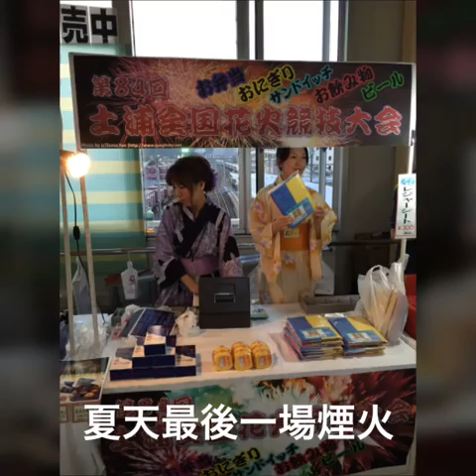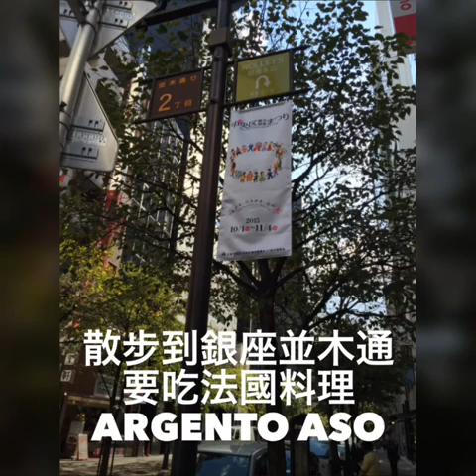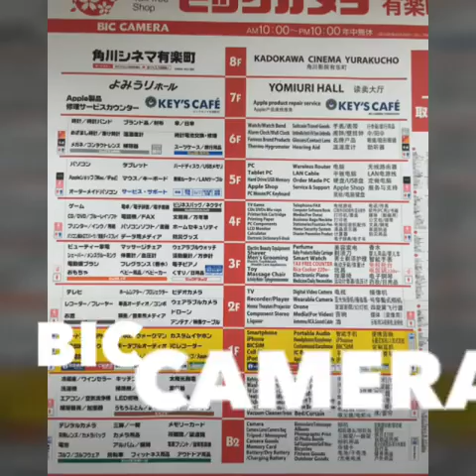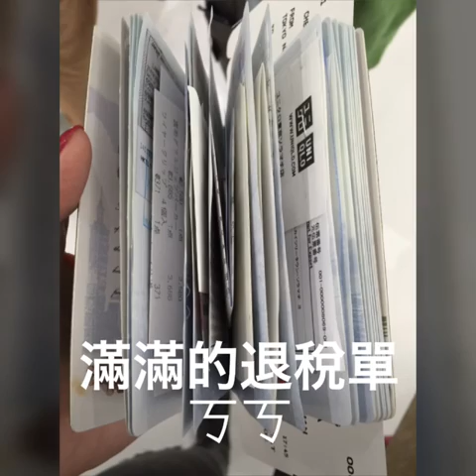2015 1003 東京秋日遊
旅行給我力量。請多指教。